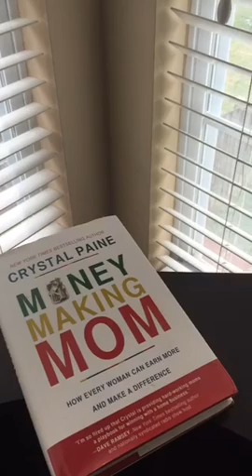11 Post Ideas for Those Days When Your Brain is Fried